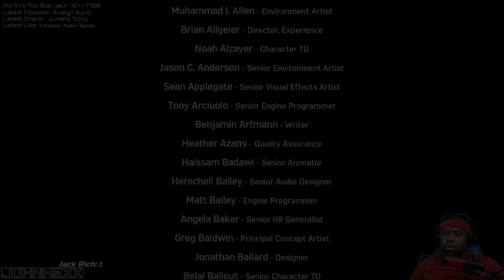Gang Wars | Spider-Man DLC (#9)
Final showdown between Spider-Man and Hammer Head. Try to end the gang war.